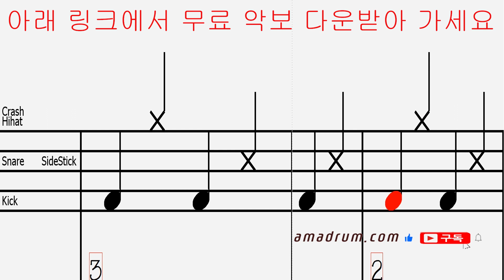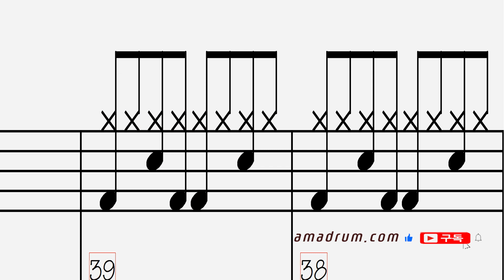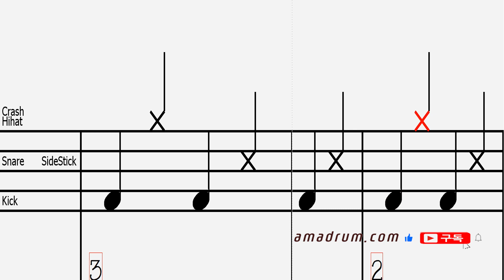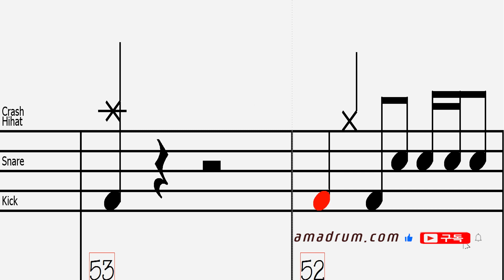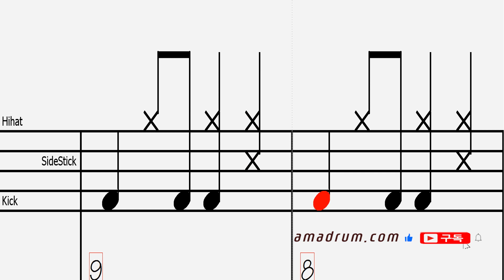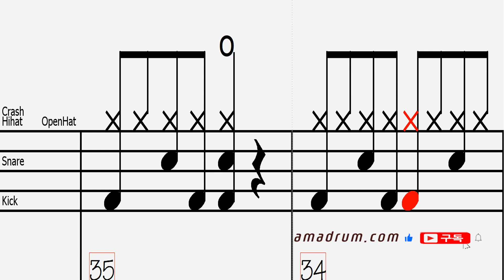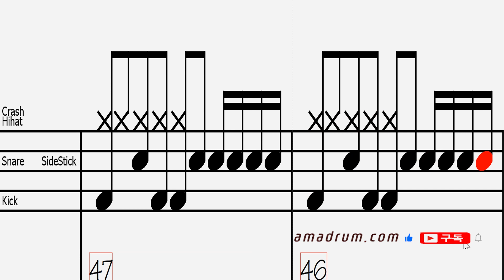미운 사랑-임영웅 & 진미령 :휴대폰으로 드럼 반주기 처럼 반복연습, 드럼악보 무료 다운링크!, 드럼 독학 쉬운 악보 취미 드럼 악보 드럼 커버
취미드럼
7080
드럼 필인
드럼 패턴
드럼 표기법
드럼 스코어
드럼 차트
드럼 탭악보